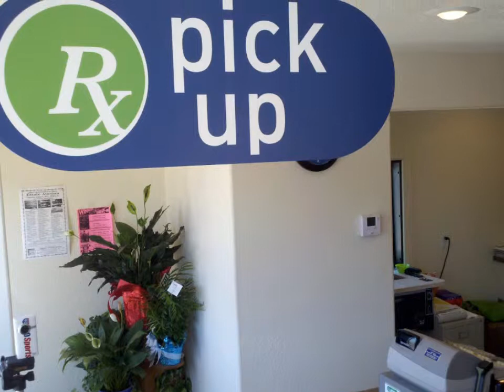Winner Health Mart Pharmacy, Winner SD